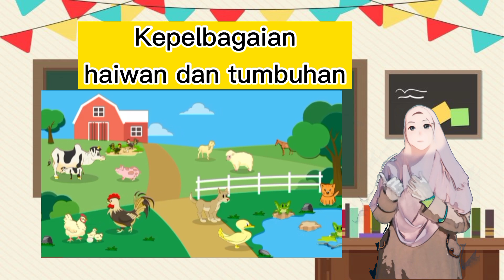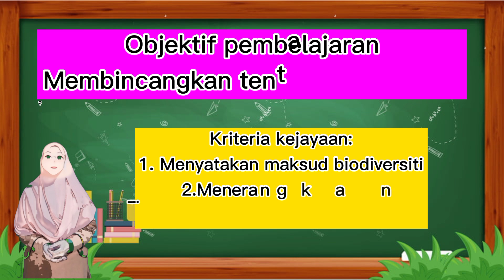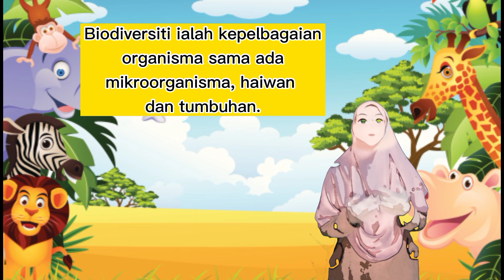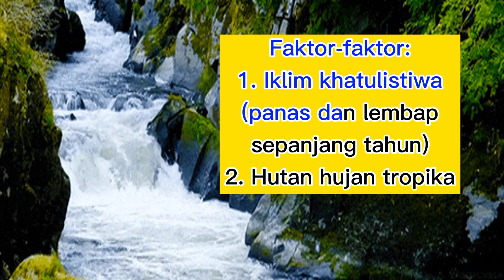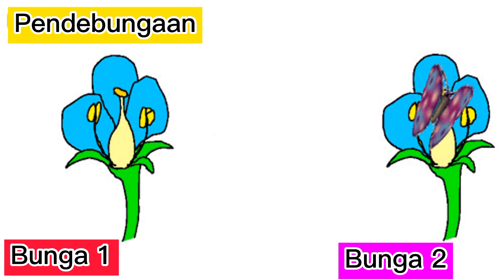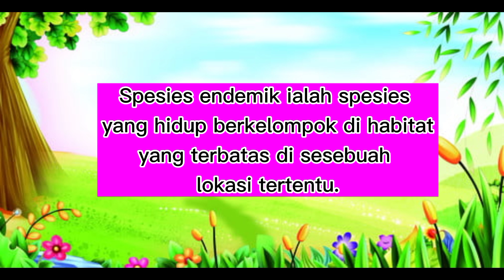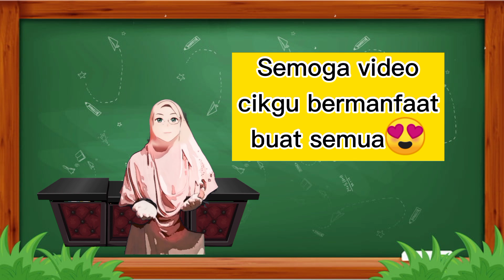SAINS TINGKATAN 2 KSSM. Bab 1 : Biodiversiti . 1.1: Kepelbagaian organisma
Tajuk kepelbagaian organisma yang mudah difahami oleh pelajar dengan penerangan yang jelas dan menarik.